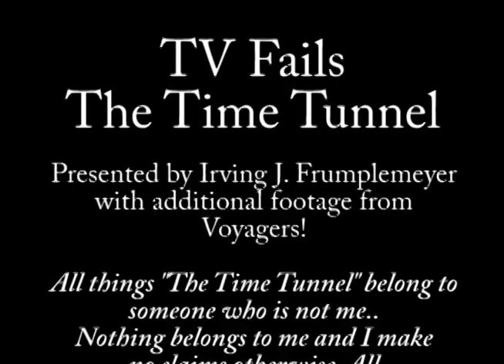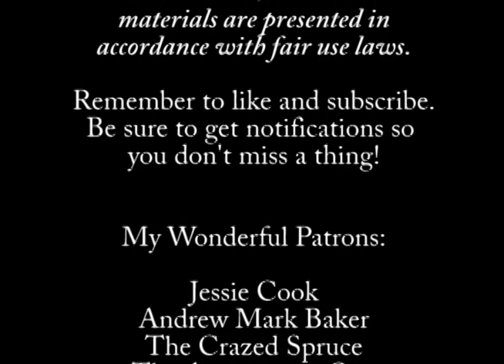TV Fails: Visitors From Beyond the Stars - Time Tunnel Episode 18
Our heroes have landed on an alien ship that is preparing to attack an Arizona town in 1885.